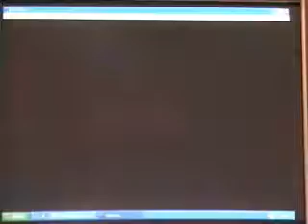Let's Play ironsword: Wizards And Warriors II (NES) Part 5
The entire Fire Realm and firstbnit of the Earth Realm.